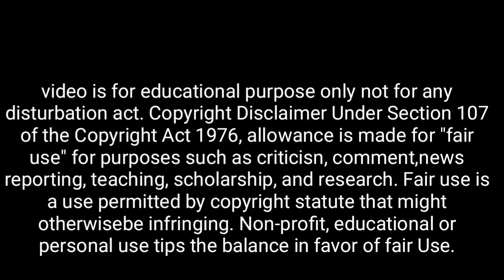রাতে কুকুর বিড়াল কাঁদলে কি হয়? শুনলে চমকে উঠবেন | কি বলছেন শ্রীকৃষ্ণ? spiritualraju